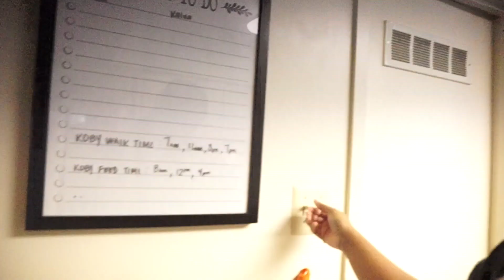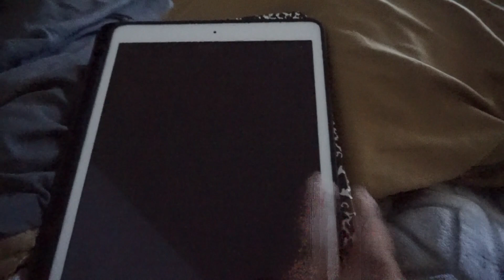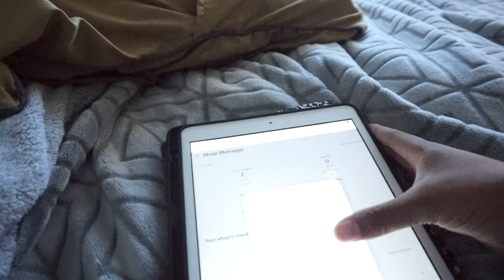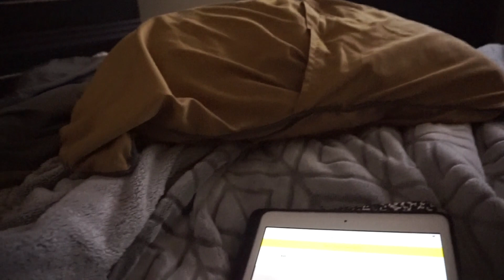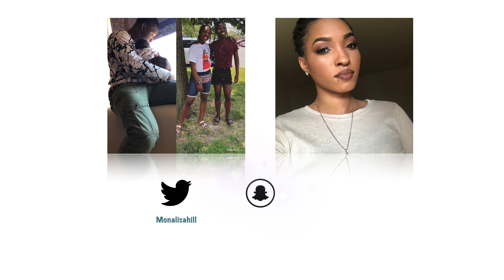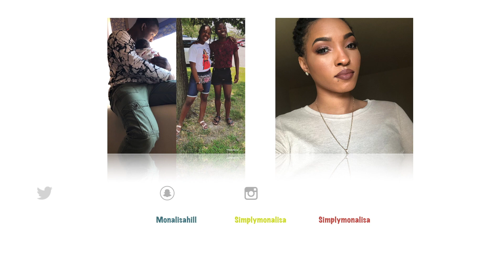Weekly Vlog// Some business Inventory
Business IG @shopmarluxco